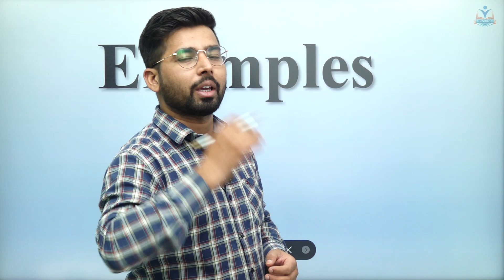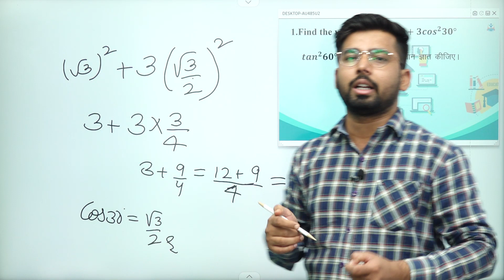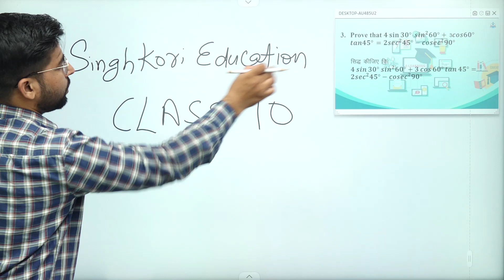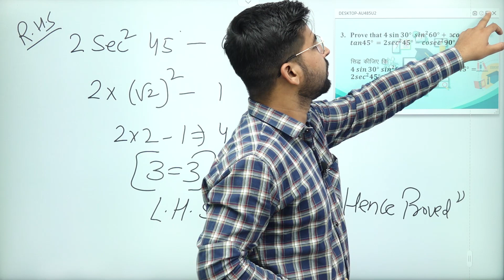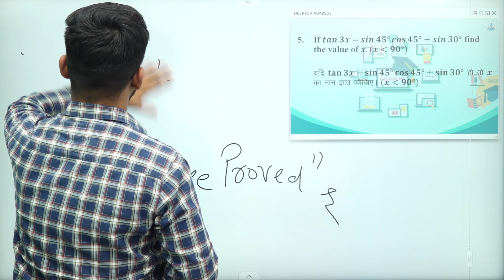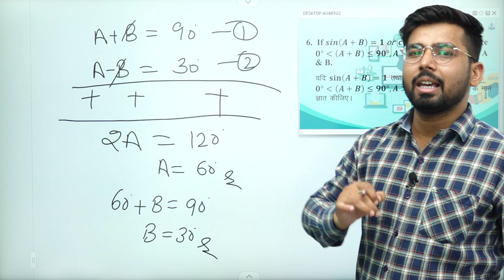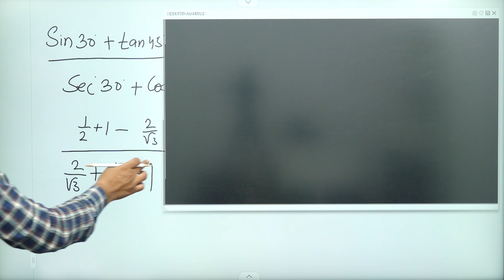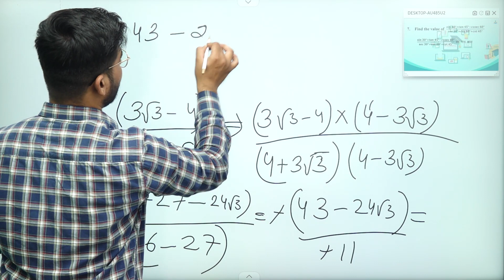Important Examples of Trignometry | Maths Class 10 Exercise 6.1 Math | RBSE & CBSE Exam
Trigonometry
Trigonometry (from Greek trigōnon, "triangle" and metron, "measure") is a branch of mathematics that studies relationships between side lengths and angles of triangles. The field emerged in the Hellenistic world during the 3rd century BC from applications of geometry to astronomical studies.

We are providing the full syllabus of Mathematics 10th RBSE Board & CBSE Board on One platform with Shahbaz Khan Sir.

Let's learn from home.

"SINGHKORI EDUCATION - QUALITY EDUCATION TO ALL"

| Single Platform | Multiple Teachers | Quality Education | No fee no Paid Subscription | All Syllabus 6th to 12th | RBSE & CBSE | Best Maths Teachers

हम चाहते हैं प्रत्येक छात्र को एक मंच पर मुफ्त शिक्षा प्रदान करना है। जिन छात्रों को घर पर अपनी पढ़ाई के लिए मार्गदर्शन की आवश्यकता होती है। हम सबसे अच्छे शिक्षकों के साथ सभी को मुफ्त शिक्षा प्रदान कर रहे हैं। हम विभिन्न प्रतियोगी परीक्षाओं में सर्वश्रेष्ठ ज्ञान देने के लिए समर्पित हैं और हम चाहते हैं की प्रत्येक बच्चा शिक्षा के प्रकाश को साझा करने और फैलाने में विश्वास करते हैं।
हम कक्षा 6 से 12 वीं आरबीएसई (RBSE) और सीबीएसई (CBSE) के समपूर्ण पाठ्यक्रम को एक सर्वश्रेष्ठ शिक्षक के साथ एक मंच पर प्रदान कर रहे हैं।

| एकल मंच | एकाधिक शिक्षक | गुणवत्ता शिक्षा |
 सभी सिलेबस 6 से 12 वीं | RBSE & CBSE | सर्वश्रेष्ठ शिक्षक

Singhkori Education is providing :
- Short Notes
- Question paper discussion
- Important Math topics with their weightage in exam
- Mathematics  Mock test/ Math Sample papers
- Previous Year Questions with solutions
- Marathon Classes
- Mathematics  Class 10th Important Questions